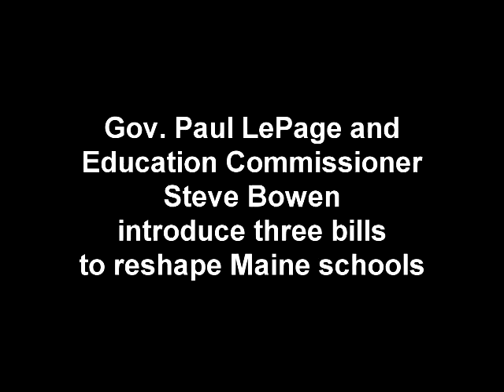Gov. LePage and Comm. Bowen introduce 3 education bills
Gov. Paul LePage and Education Commissioner Steve Bowen introduce three new bills to reshape Maine's schools, 8 February 2012.